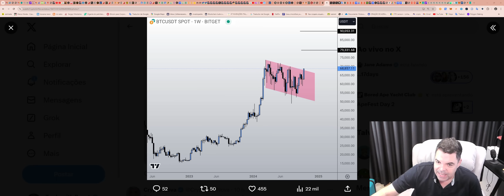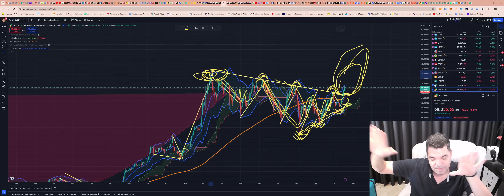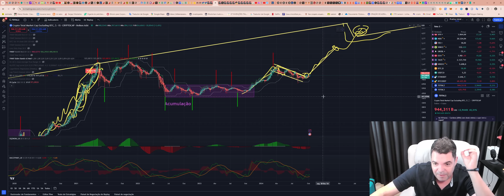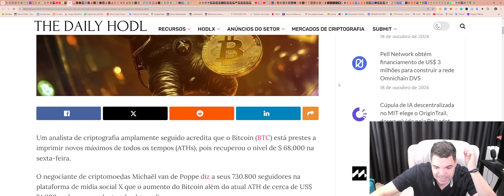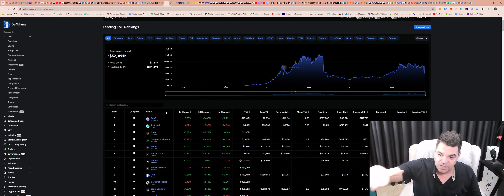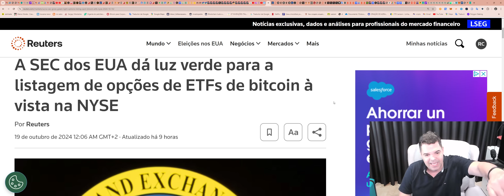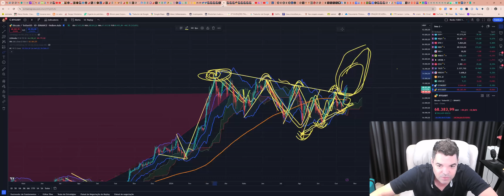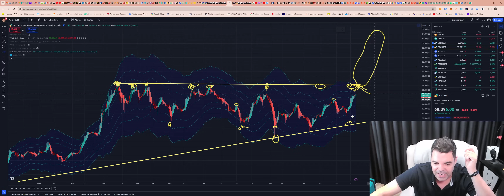Bitcoin (BTC) - Análise de hoje, 19/10/2024!